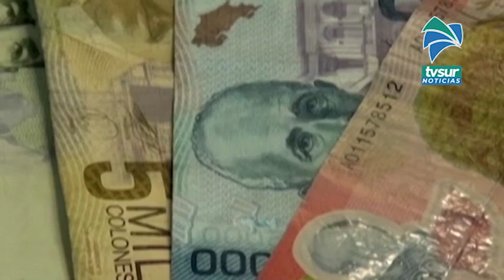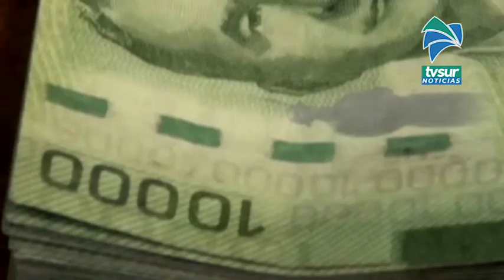Controlar gastos y establecer metas pequeñas son herramientas clave para ahorrar, este sábado es el